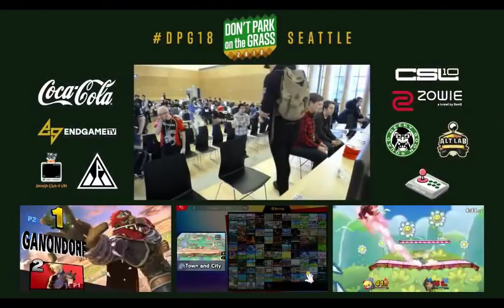SmashConceptions: Practical vs. Impractical Use of Parry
Parrying is so unlike old perfect shielding mechanics. It's inherently unsafe, and carries with it the promise of great reward but only at great risk. That being said, we can no longer buffer perfect shields and hope for the best as we did in Smash 4, but rather, we have to be explicit and deliberate about when to use parries.

In this SmashConceptions, which was admittedly tossed together on a whim before I leave town for several days, I discuss some principles to go by when determining the best practical use for parries. By their nature, parries aren't as universally practical as Smash 4 perfect shields, so somewhere along the line, we have to develop a robust understanding of when it's appropriate to use them, and when it's best to let old fashioned shielding do the job.